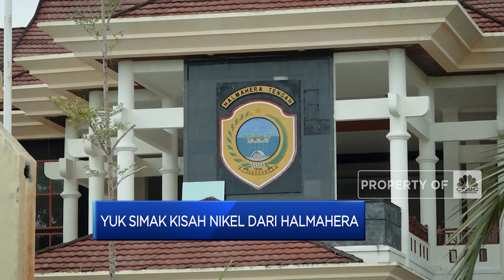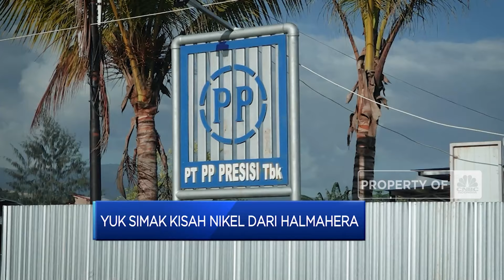Yuk Simak, Kisah Nikel Dari Halmahera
Komoditas mineral nikel kini mulai banyak dicari seiring meningkatnya industri mobil listrik di berbagai negara. Indonesia disebut sebagai salah satu negara yang berpotensi sebagai negara pemasok baterai listrik dengan cadangan nikel yang menjanjikan. Salah satu daerah yang memiliki potensi nikel adalah Halmahera.

Lantas seperti apakah potensi nikel yang ada di Halmahera?

Simak selengkapnya liputan jurnalis CNBC Indonesia, Mira Rachmalia bersama juru kamera Terry dan Indra, dalam program Evening Up, CNBC Indonesia (Selasa, 05/04/2022).